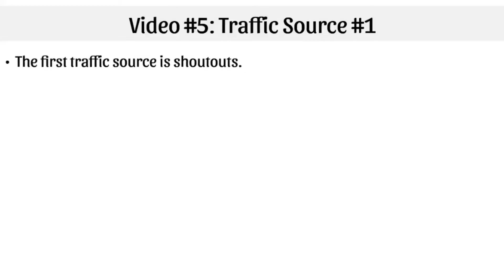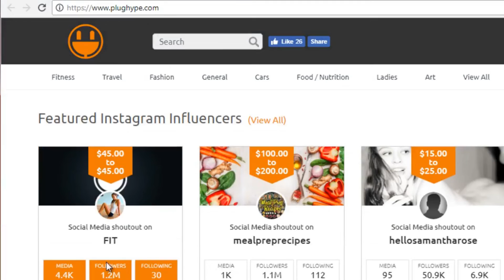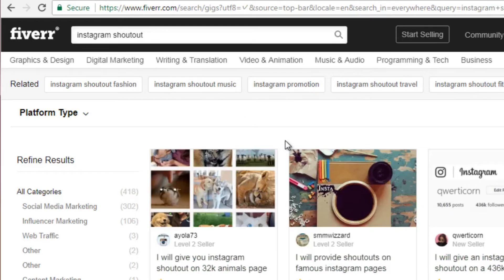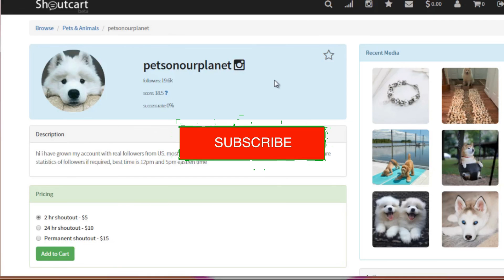RAPID INSTAGRAM TRAFFIC PART 05 | Earn Money Online | Internet Marketing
best digital products
digital marketing
earn money Online
internet marketing